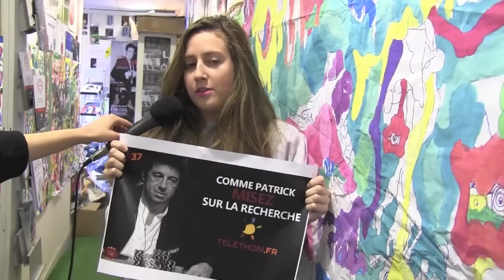Sciences Po et HEC se mobilisent pour le Téléthon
Appelez le 3637 !